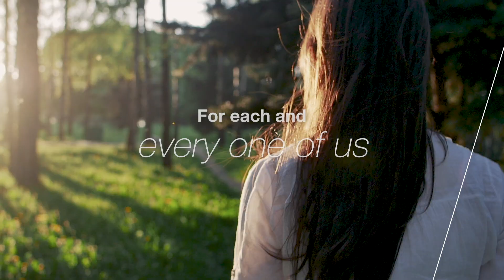Your Success Our Science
Bayer Environmental Science is a division of Bayer dedicated to fostering a healthy environment where people live, work and play. Through our turf and ornamentals business, we help our professional customers create beautiful green spaces for everyone’s wellbeing.